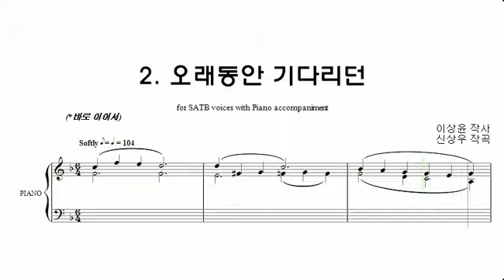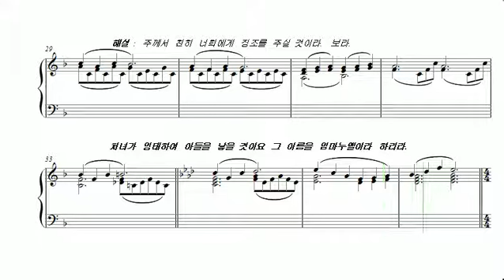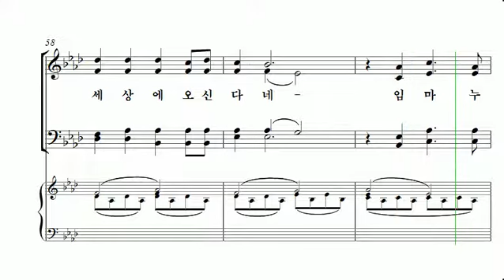[중앙아트] 성탄절 칸타타 '큰 기쁨의 찬송' 02. 오랫동안 기다리던 테너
큰 기쁨의 찬송 - 신상우 작곡

✔구원하리라는 하나님의 지속적인 약속과 언약의 사자가 갑자기 세상에 오실 것이라는 예언을 오랫동안 믿고
기다리던 이스라엘에, 어느 날 밤 목자들에게 천사들이 천군과 함께 나타나 "온 세상에 미칠 큰 기쁨의 좋은 소식을 전하노라,
오늘 다윗의 동네에 너희를 위하여 구주가 나타나셨다"는 소식을 알려준다는
이 "기쁜 소식"의 내용을 주제로 하였으며, 예부터 전해오는 예언의 성취소식이 오늘 깊은 밤에 들에서 양떼를 지키던 낮은
백성 목자들에게 먼저 전해지는 의미와 그 소식이 이루어지는 성탄상황을 줄거리로 하여 온 회중이 기쁘고 즐겁게 다함께 찬양하도록 썼다
- 작곡자의 말